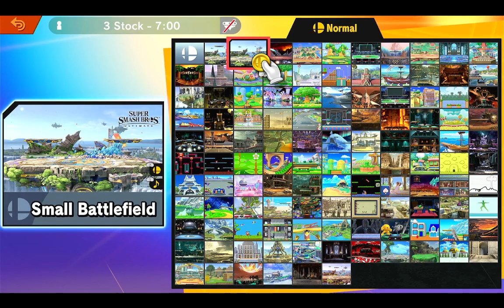Smashpros 17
Enjoy! Have a good day!